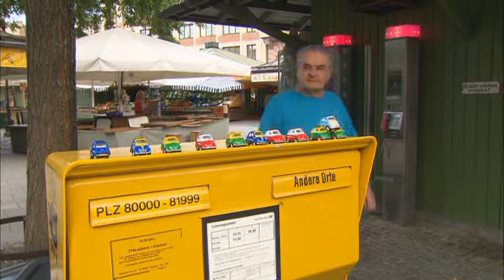BMW Isetta image campaign by the BMW Museum